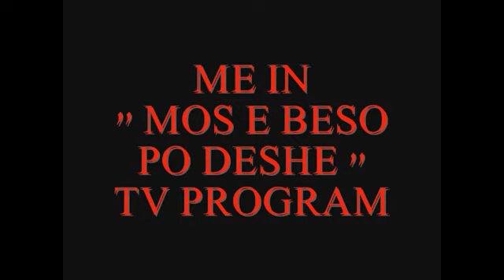Me featured in " Mos e beso po deshe "," Vizion + " TV Channel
VIZION PLUS TV : This man have a passion which makes him a rare personage.He likes nature and he pass a lot of time there.He likes hunting,a kind of hunting that is a bit unusual.He lives in Korca but most of the time you can see him at mountains around the city.

ME : I started to have interest about snakes since my early age of 7-8 years old.I recall when my father takes me with him fishing and as he was fishing i was chasing snakes.

VIZION PLUS TV : His father was very surprised about his strange passion but anyway he decided not to stop him.

ME : My father had no sympathy for the snakes but he did not kept me away from this.

VIZION PLUS TV : Today is a beautiful day and Edmond has arrived early near Boboshtica village to search for snakes.

ME : This is "Shigjeta e Gjate " snake as people typically call it in folkish language but in English is called " Whip " or " Caspian Snake " and this is amongst the longest snake we have here in Albania.150 cm is the normal size you can see them often but it reaches even 200 or 250 cm but you must be very lucky to see a snake of that size in the wild.

VIZION PLUS TV : Not just us but even foreigners have been attracted from his photos in Facebook.A group of turists have come to Korca to see from near Edmond's experiences.

ME : I had a few experiences with some guys from Hungaria and we went to the South,in Saranda,Himara...ect.These guys had seen some of my Facebook photos and became interested and asked me : Where do you live ? You know the places for herping ? After we exchanged some messages we decided to meet in a certain date and then we went for 5 days to the South of Albania where we found some reptiles not just snakes but turtles,lizards and other reptiles.

VIZION PLUS TV : Edmond in fact can't be called a hunter really because he don't like to hurt snakes or to skin them alive as people always do...!!

ME : I just like to take shots of snakes or any video and is all about that,then i release them.

VIZION PLUS TV : His familiars are adopted quickly to his passion and support him and respect him.Edmond during all these years have read and he have much information about snakes.

ME : From 16 species of snakes we have here in Albania only 2 or 3 are venomous and dangerous for humans which are vipers.We have a specie of viper which you can see in this area also and it is " Neperka me Bri " or in English is called Horned Viper ( Vipera Ammodytes ) which is one of most venomous snake in Europe.It has this name because of a piece of skin in top of the face like a horn.Also we have 2 other species which live in different parts of Albania.

VIZION PLUS : But can he recognize easily if a snake is venomous or not ?
ME : Of course i can because i have lots of information and i have long time experience

VIZION PLUS TV : In this passion he is alone and he don't like someone else joins him because there are not many people who like to be with him while he catches snakes.

ME : My impression is that if you are alone you make not too much noise and if you are a team you want it or not you will make a lot of noise and snakes are very sensitive and if they hear noise they run away.

VIZION PLUS TV : According to Edmond even a person
who don't know a thing about snakes easily can recognize which snake is dangerous and who is not just by seeing them.

ME : I have caught lots of venomous snakes and by the way is a kind of snake which can be found in other parts in Albania but it cannot be found in Korca and his name is " Biro " in folkish language ( Malpolon Monspessulanus ) people call it like that because some kind of a hole he have in the upper head and it is in fact a venomous snake but it's venomous teeth are so far inside the jaw that it cannot bite you.But anyway it's venom is fatal for lizards or other small animals he feeds but not for humans.

VIZION PLUS TV : Even the snake he is handling attacks you this is not a problem for Edmond.

ME : This kind of snake is very aggressive in the first moments when you catch it because normally he is scarred and when it gets touched from another creature like humans,animals,whatever it can be it reacts by biting you but bite is nothing to worry about because it is a harmless snake.

VIZION PLUS TV : This guy don't uses any tools or any other technique for catching snakes,only attention and speed.

ME : I don't have any particular specialty simply for me the primary thing is not to make lots of noise and this is all the secret and you should be lively and sometimes you have to jump to catch them hurting yourself in bushes and stones...( chuckle ) This is all,i don't use tools or protective gloves as many herpetologists use,i never needed those.

VIZION PLUS TV : The passion for this kind of animal seems to go further.Edmond doesn't feel bothered by curious eyes of people that often see him running after snakes.he thinks that to go herping is a cool thing to do.